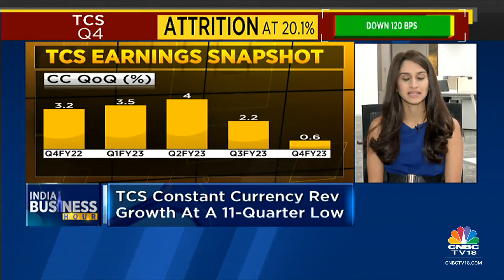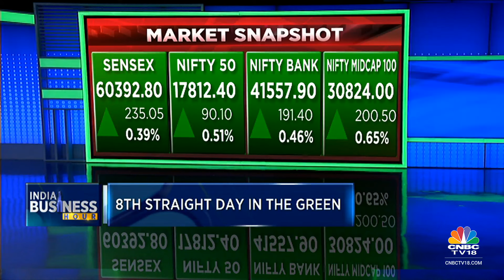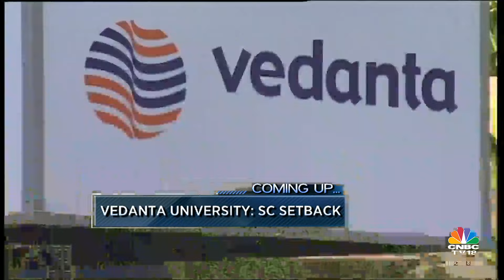Business News: Catch Top Headlines Of The Day & Stock Market Snapshot | India Business Hour